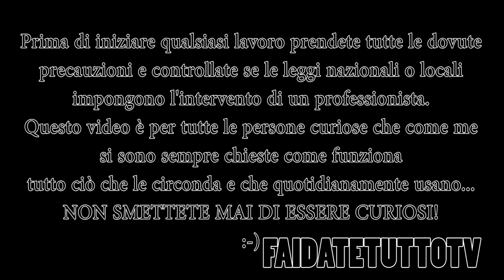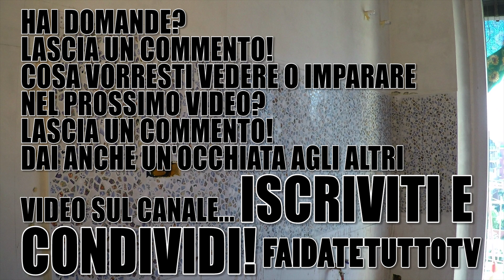COME POSARE PIASTRELLE MOSAICO SU MURO - COME STUCCARE FUGHE E PULIRE - COME PIASTRELLARE - PARTE 4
Clicando sui link sottostanti puoi acquistare il materiale e gli attrezzi con uno SPECIALE SCONTO AMAZON RISERVATO AGLI ISCRITTI DI QUESTO CANALE. Per ottenere lo sconto è necessario che acquisti l'oggetto cliccando sui link sottostanti e non passando dalla pagina principale Amazon.
FRATTONE GOMMA PER PIASTRELLE - MOSAICO
FRATTONE SPUGNA PER PIASTRELLE - MOSAICO
SPUGNA PER FINITURA PIASTRELLE - MOSAICO
In questo tutorial (quarta parte) vedrai passo passo come posare - incollare le piastrelle a muro, in questo caso un mosaico paraschizzi in cucina, in particolare in questa quarta parte vedrai come ho messo lo stucco per fughe per piastrelle - mosaico e come ho successivamente tolto lo stucco in eccesso e lucidato le piastrelle.
Per qualsiasi dubbio o informazione lascia un commento e ti risponderò quanto prima.
L'autore declina ogni responsabilità in merito a possibili danni a persone o cose che potrebbero verificarsi durante o in seguito all''esecuzione dei lavori mostrati nel video.
Prima di iniziare qualsiasi lavoro prendi tutte le dovute precauzioni e controlla se le leggi nazionali o locali impongono l'intervento di un professionista.